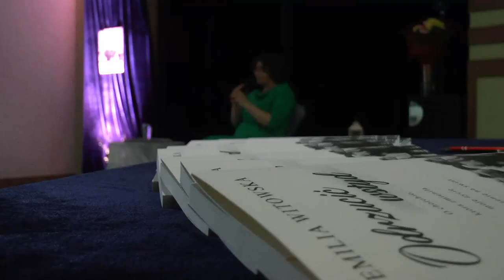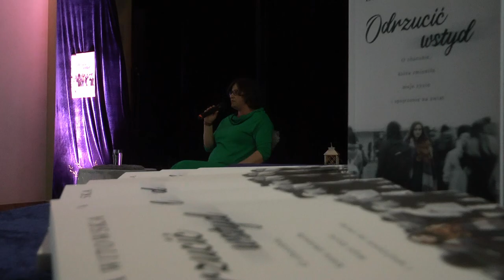Wieczór autorski Emilii Witowskiej w Sławatyczach